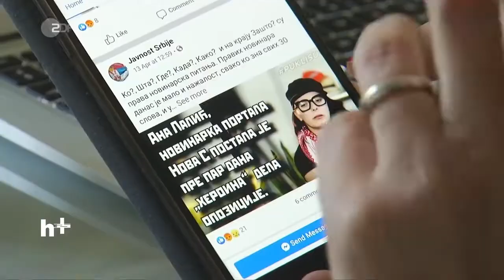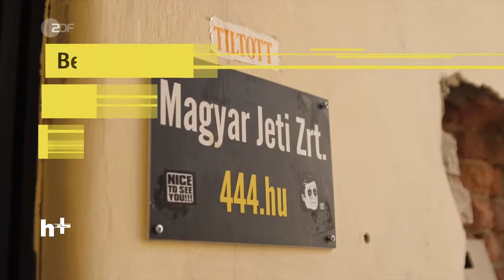heute plus | Pressefreiheit in Zeiten von Corona | 21.04.2020 | ZDF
Beitrag aus der Sendung vom 21. April 2020
Pressefreiheit in Zeiten von Corona
von Wolf-Christian Ulrich

Notstandsgesetze erschweren die unabhängige Berichterstattung in Ländern wie Serbien und Ungarn. Wird die Corona-Krise genutzt, um die Pressefreiheit weiter einzuschränken?